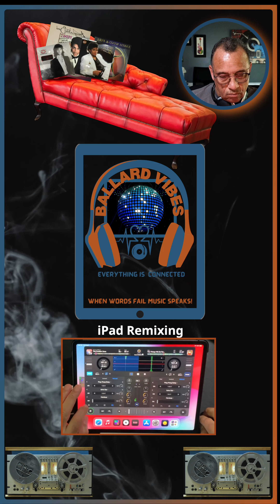DJay ProAI "Comfort Zone Remix"